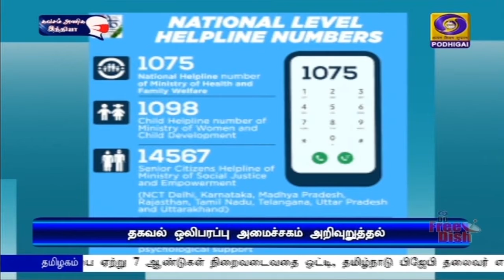தகவல் ஒலிபரப்பு அமைச்சகம் அறிவுறுத்தல்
தேசிய அளவிலான கொரோனா தொற்று தொடர்பான நான்கு உதவி எண்களை தனியார் தொலைக்காட்சி நிறுவனங்கள் மக்களுக்கு அதிக அளவில் தெரியப்படுத்த வேண்டும் என்று தகவல் ஒலிபரப்பு அமைச்சகம் கேட்டுக் கொண்டுள்ளது.
    மகளிர் நலனுக்கான உதவி எண் 1 0 7 5, குழந்தைகளுக்கான உதவி எண் 1 0 9 8,  மூத்த குடிமக்களுக்கான உதவி எண் 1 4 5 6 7 மற்றும் தேசிய மனநல மற்றும் நரம்பியல் நிறுவனமான  NIMHANS - ன்
உதவி எண் 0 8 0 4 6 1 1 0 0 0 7 ஆகியவற்றை தனியார் தொலைக்காட்சி நிறுவனங்கள் மக்களுக்கு தெரியப்படுத்தி விழிப்புணர்வை ஏற்படுத்த வேண்டும் என்று அந்த அமைச்சகம் அறிவுறுத்தியுள்ளது.